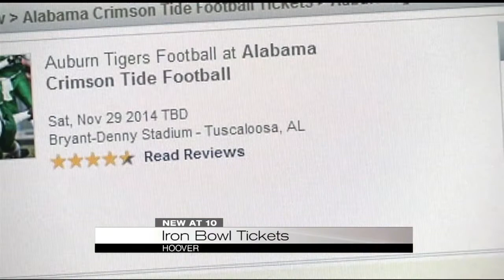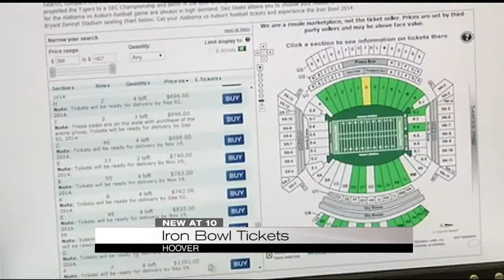Vegas taking bets on 2014 Iron Bowl